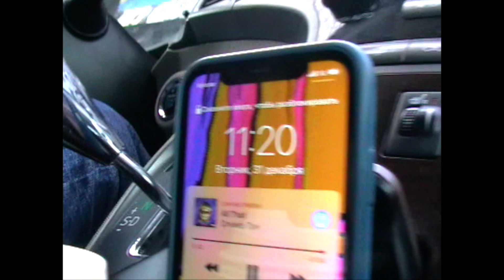артем. дуже новорічне